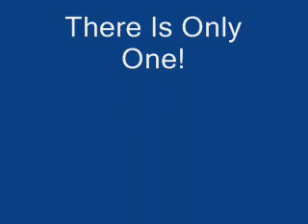King of Kings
Spurrier is The King of Kings